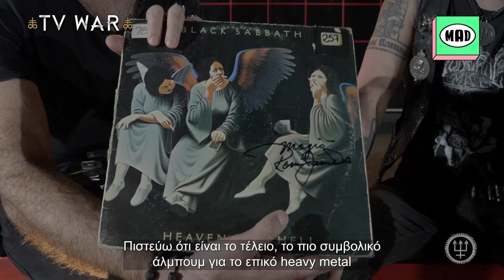Top 10 favourite albums of Erik Danielsson (Watain) Tvwar 04/06/2023 § Full Episode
metalhammer.gr
hammer.gr

Βίντεο που έπαιξαν στην εκπομπή: (και δεν μπορούν να προβληθούν στο youtube για λόγους πνευματικής ιδιοκτησίας)

1. NIGHTWISH – Alpenglow
2. AMONAMARTH - Fafner’s Gold
3. KAMELOT - New Babylon feat. Melissa Bonny
4. NITA STRAUSS - The Golden Trail (Feat. Anders Friden)
5. KREATOR – Strongest of the Strong
6. ELEGANTWEAPONS - Horns for a Halo
7. VOMITORY - Raped, Strangled, Sodomized, Dead
8. BRUCEDICKINSON – Tears of the Dragon
9. THENIGHTETERNAL – In Tartatus
10. HALESTORM - Terrible Things feat. Ashley McBryde

(Πιθανές καθυστερήσεις και προβλήματα στον ήχο οφείλονται στα επαναλαμβανόμενα block του youtube στα βίντεο, λόγω της μουσικής που χρησιμοποιούμε για την προβολή στην τηλεόραση και του διαφορετικού καθεστώτος που επικρατεί γι'αυτά στο internet)